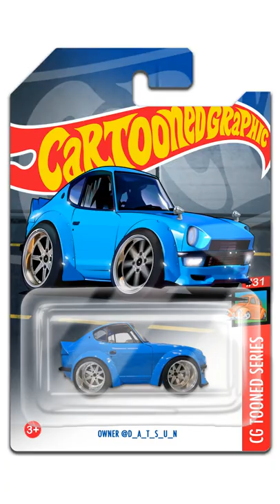Datsun 240Z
Datsun 240Z animation work on Hot Wheels box edit by Cartooned graphic
Commission Artwork
we are open for custom service motion graphic for your beloved Car 👍